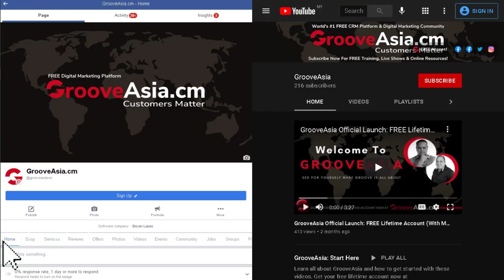GrooveAsia FREE One Day Masterclass Invitation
And this is your official invitation to the GrooveAsia FREE One Day Masterclass, where you will learn how to launch your own million dollar businesses from the comfort of your home… for FREE.

Not only that - But you will also discover the insider secrets to fast tracking your way to success with the world's number one FREE all-in-one digital marketing platform.

Along with the best Internet entrepreneurship community.

That's us 👍🏻

This is your first step to getting the top online business education for any newbie to learn how to get started, which is way better than many of the expensive programs out there.

Except this is absolutely FREE.

Attend with a computer. Stay for the friendship and life-changing content. And then… Leave with a business.

Because we'll be showing you multiple ways to build your own million dollar businesses right there in class, from affiliate marketing to selling your own products and services, and you can do it all for free directly with this marketing tool.

Plus - you're not going to want to miss it when we overdeliver with surprise guest experts and unannounced bonuses.

But please register only if you are committed to achieving freedom by changing your life and helping others.

Otherwise, save the limited spots for someone else who will.

If this is you… Take action right now to join us on this one day masterclass. Let us know if you have any questions. And we will see you live and on the inside right here at GrooveAsia.cm

GROOVEASIA RESOURCES